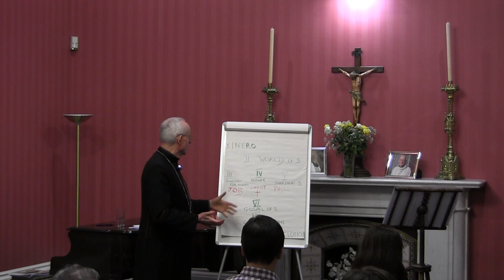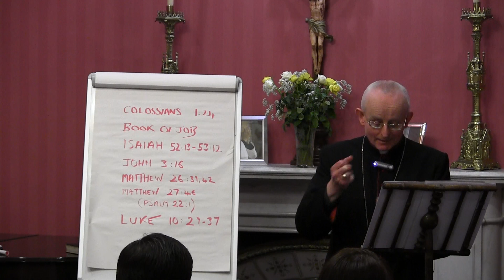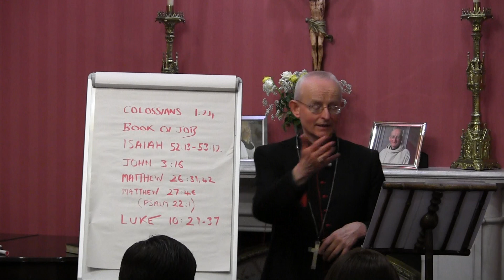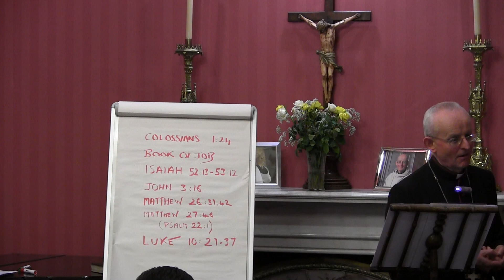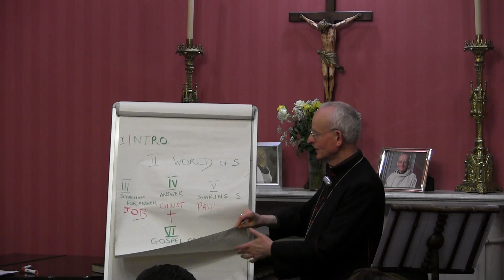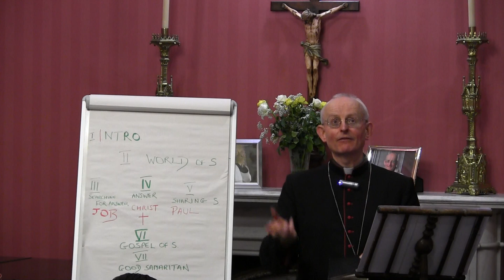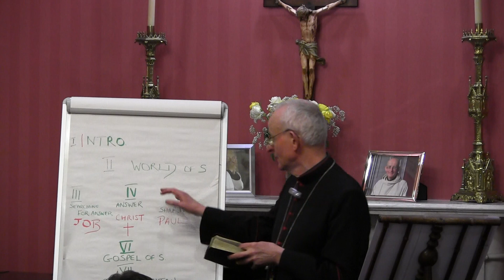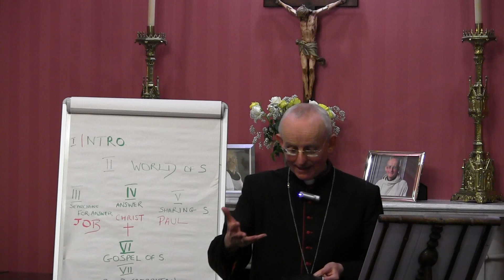2.20 Why Does God Allow Evil? - Part 2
This is the fourth in a series of Faith Formation Seminars run by Bishop Hugh Gilbert OSB of the Diocese of Aberdeen for young adults.

Bishop Hugh looks at the problem of evil  based on thoughts from Blessed John Paul II's Salvifici Doloris